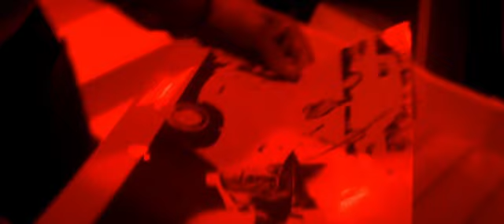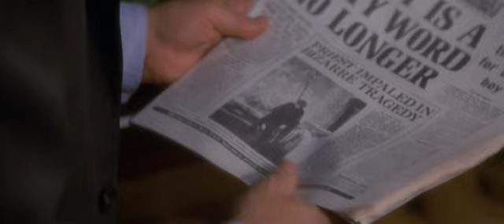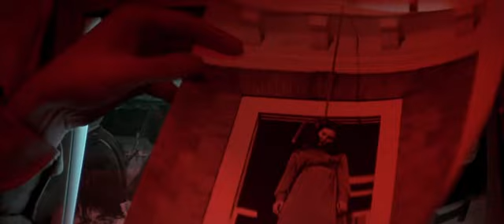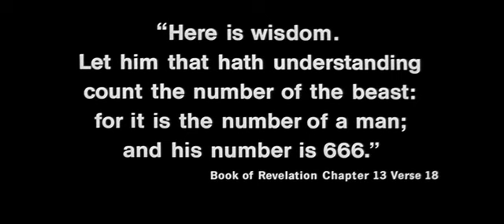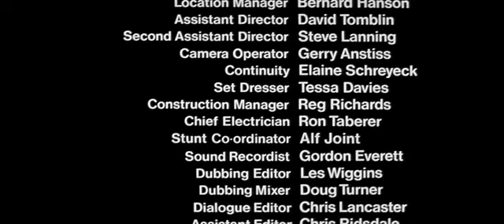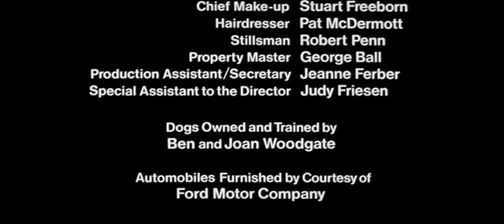Prichazi Satan 1976 BDRip DivX AC3 CZ dabing